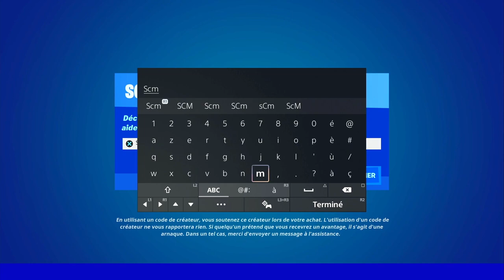RECRUTER UN PERSONNAGE FORTNITE, GUIDE EMPLACEMENT PERSONNAGE A RECRUTER SUR LA SAISON 3 DE FORTNITE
▬▬▬▬▬▬▬ • BIENVENUE 😍 • ▬▬▬▬▬▬▬

▬▬▬▬▬▬▬ • PARTENAIRES 💪 • ▬▬▬▬▬▬▬

👉StealthGamer:
"SOISCOOLMEC"
"STRIKESOISCOOL"

TikTok "SoisCoolMecYTB"
👻Snapchat "soiscoolmec"

.▬▬▬▬▬▬▬ • TOP DON 💰 • ▬▬▬▬▬▬▬

▬▬▬▬▬▬▬ • MUSIQUE OUTRO 🎵 • ▬▬▬▬▬▬▬